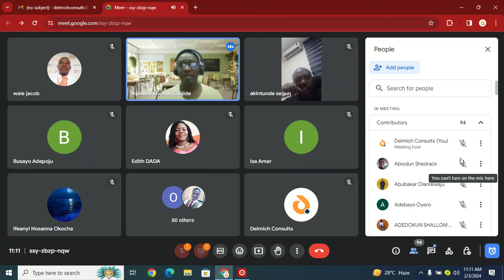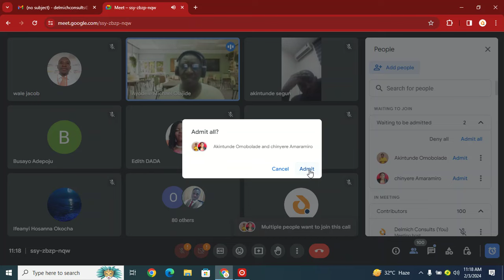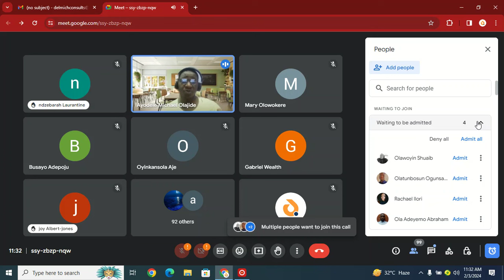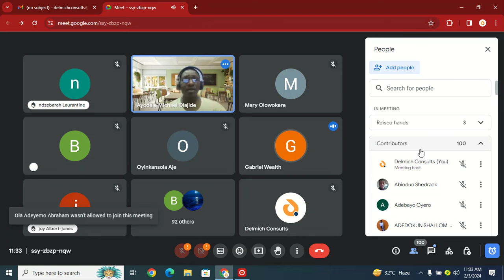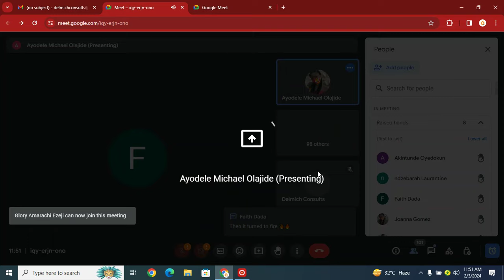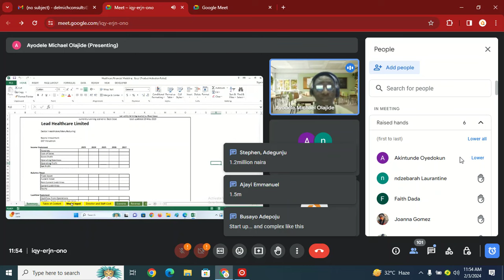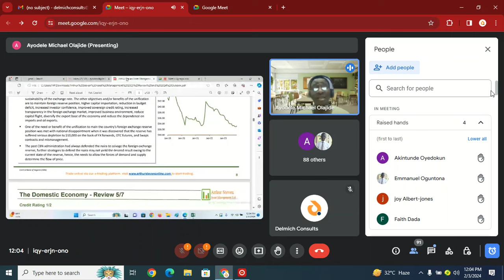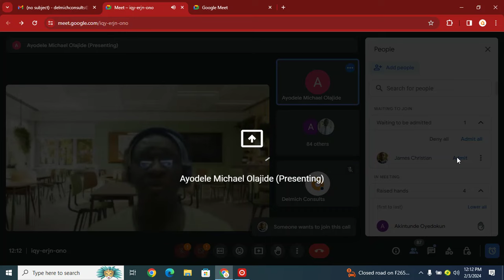Power of Financial Modeling and Opportunities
In this video, our tutor elaborates on the importance of financial modeling, highlighting its significance in the finance world.